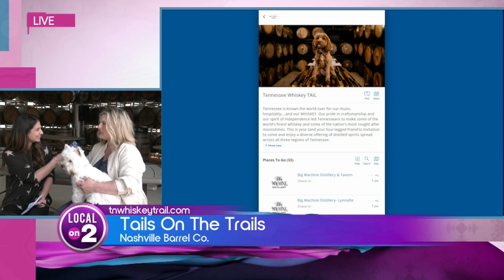Tail-wagging good time on the TN Whiskey Trail!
Local On 2 went on a special adventure to visit Nashville Barrel Co. on location to talk about all dog friendly activities you can do while exploring the Tennessee Whiskey Trail!